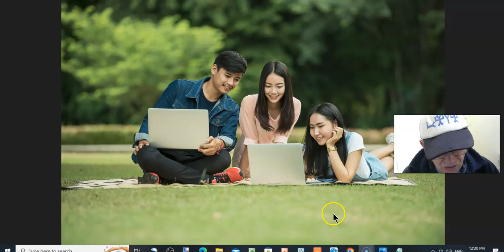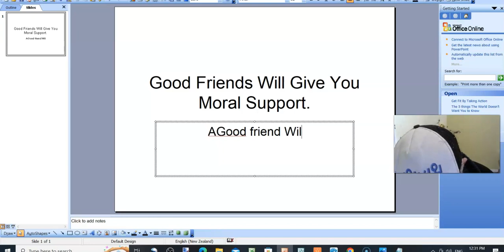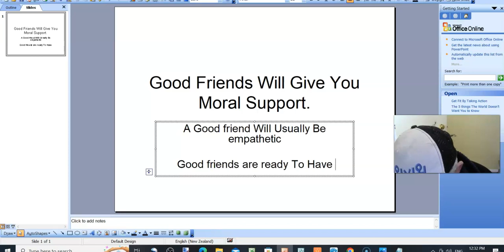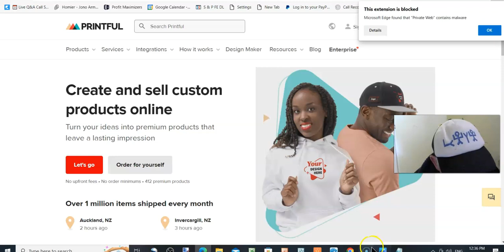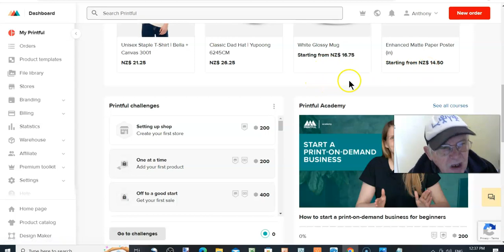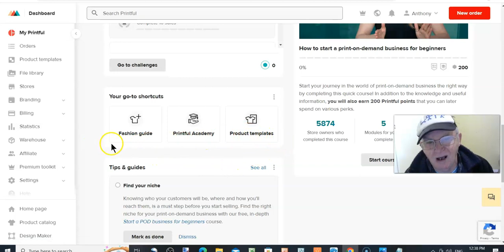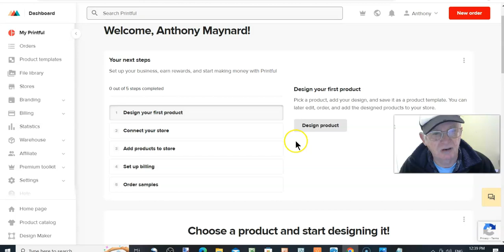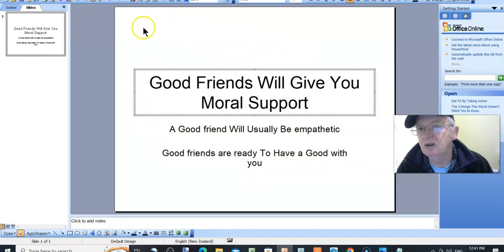Friendship Logo Overview.🍊Print On Demand🍊🍊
Friendship Logo Overview.

Thanks for checking out my Friendship Logo Overview.

Friendship Logo Overview For A Print-On-Demand Business at Printful where they supply the gear and you supply the design which I will show you how easy it is to do in the active income section of the print-on-demand business video overviews.

Friendship Logo Overview.